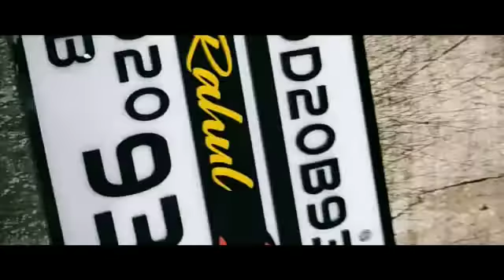One more new model number plate Bajaj Domenar Model |2022